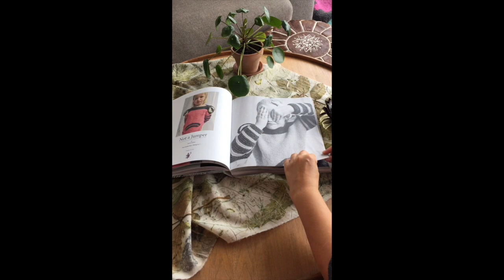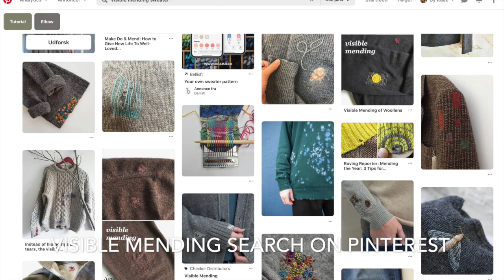Book talk - Rescue endangered by design (knitting podcast)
Rescue endangered by design a knitting book supporting the most endangered animals all over the planet.

I this podcast Emalie Dam and Charlotte Kaae 2 of the books 6 designers is having a talk about the work, inspiration and much more.

Go to the webside to se alle the lovely designs and reed more about the project

Find the book on FB and IG @rescueendangeredbydesign

and Instagram @emaliedesign

Se another podcast form Flammende Pinde talking to the books creators Dorthe, Lisa and Polly

And me, im Charlotte Kaae, danish knitting teacher and designer. find me and on FB and IG as @bykaae

Emalie & Charlotte